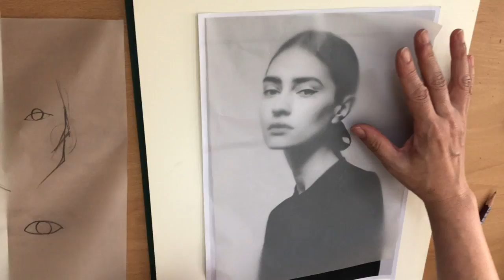Fashion Face Drawing Demo in class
Hi, I made a demo drawing in my fashion illustration class last week. My students are learning about fashionable face drawing now. Hope this video helps their drawing projects and yours!
The language is Korean. Sorry no subtitles. but I'm sure you can figure it out.

성신여대 학생들, 비디오 무편집으로 올립니다. 다끝나고 보니 목이 너무 굵어요. 목의 시작점 파악을 안했어요. 여러분들은 목굵기 신경쓰시길~^^